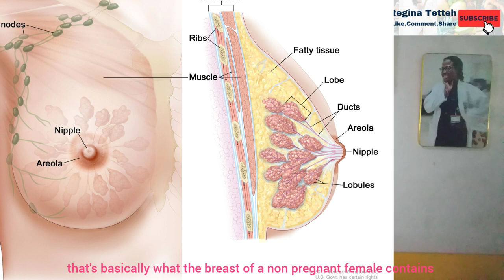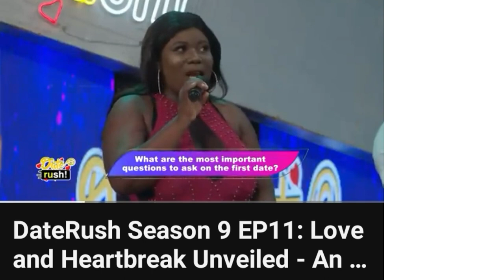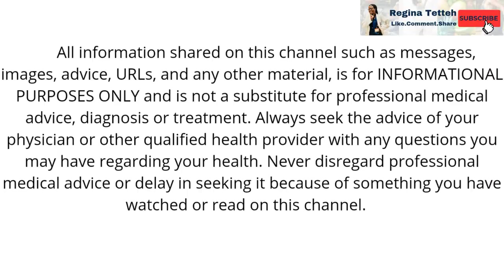Big boobs , Small boobs❤ which produces more breast milk?😁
In this video i answer 3 questions:
what do females have in their breasts?
how is breast milk produced?
does the size of breast affect milk production

Musician: LiQWYD